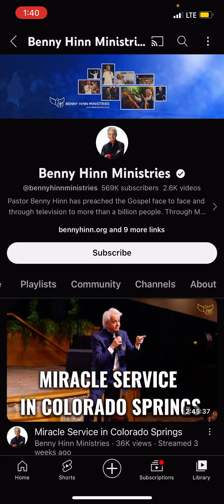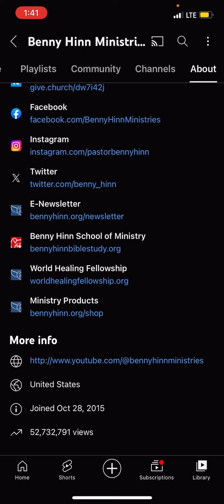⁠ Toufik Benedictus Hinn is broke ​⁠ ​⁠ ​⁠